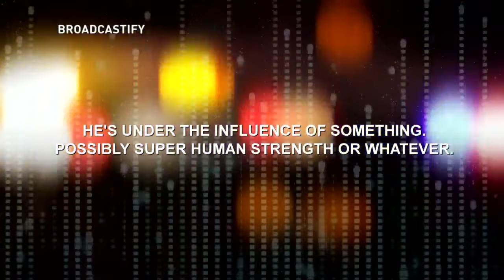ABC13 breaks down the timeline of double murder in Lynchburg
Here's the timeline officials have shared for what went down in the double murder in Lynchburg.